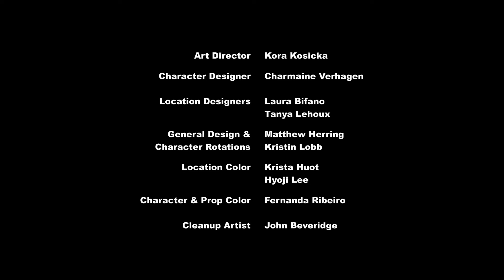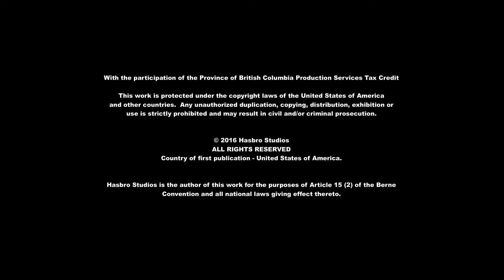مهرتي الصغيرة | الموسم 6 الحلقة 3 | مدبلجة بالعربية